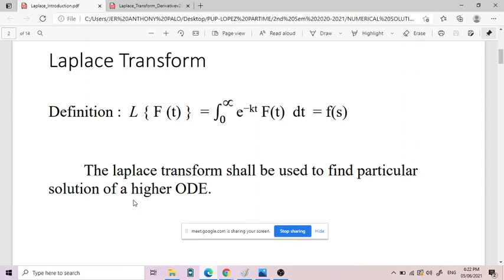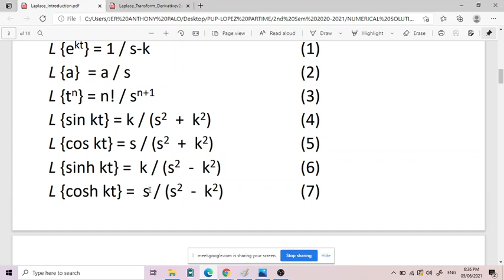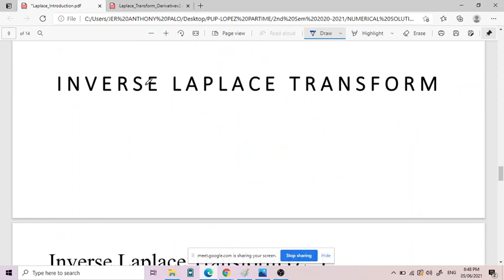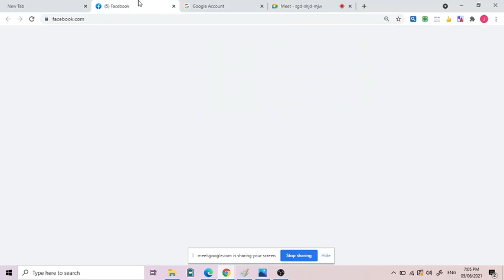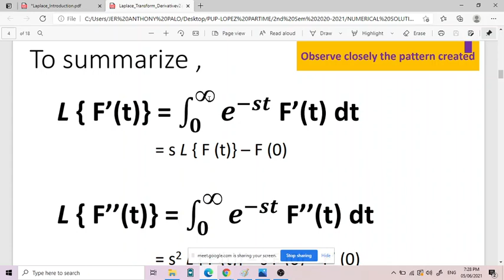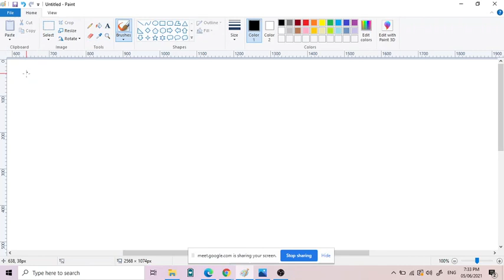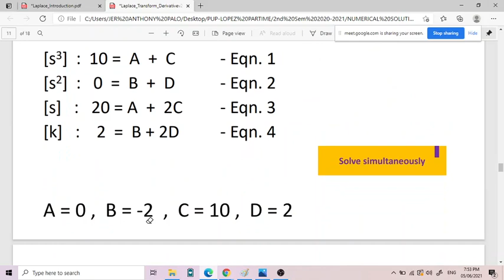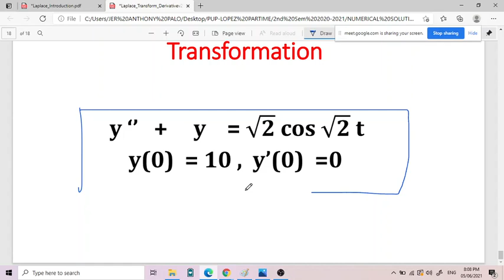LAPLACE AND INVERSE LAPLACE TRANSFORMATION